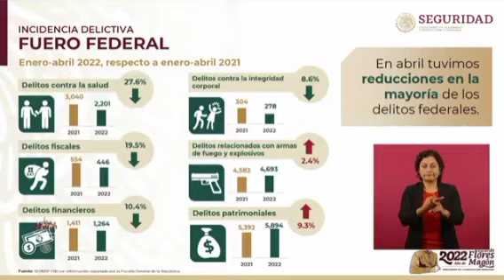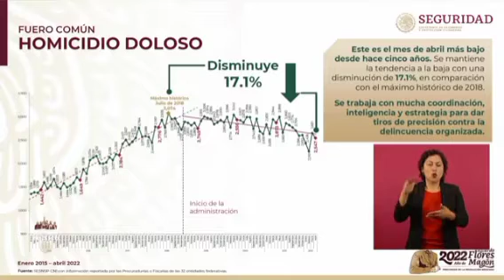Rosa Icela Rodríguez, titular de SSPC, informa reducción del 28.4% de los delitos del fuero federal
LaMañanera| Rosa Icela Rodríguez, secretaria de Seguridad, informa reducción del 28.4% de los delitos del fuero federal y destaca que se trata de la cifra más baja en los últimos cuatro años